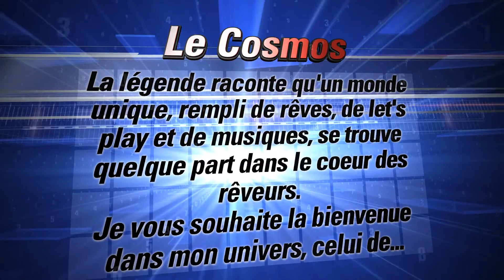Pokémon Ranger: Nuit sur Almia épisode 3: Attaque à Bonport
Bonjour a tous. Aujourd'hui nous allons partir en mission à Bonport, et nous allons rencontrer une organisation maléfique se faisant appeler: le groupe sombre héros.

Rediffusion du live du Jeudi 9 Avril 2015

N'hésiter pas a liker, commenter et partager la vidéo si elle vous a plu.
Bonne vidéo.